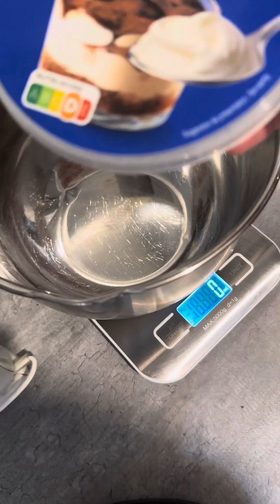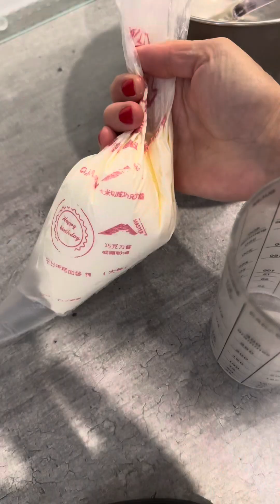La crème mascarpone chantilly ￼